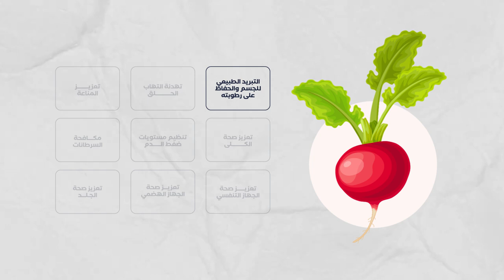NHAFED 3LA SEHTI - EPISODE 18 Radish -نحافظ على صحتي - الحلقة 18- فوائد الفجل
NHAFED 3LA SEHTI - EPISODE 18 Radish
-نحافظ على صحتي - الحلقة 18- فوائد الفجل